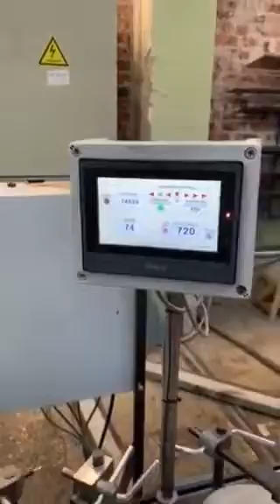NEW LONG video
Довжина
мин. 220 макс. 520.
Ширина
мин. 100 макс. 260.
Дно
мин. 60 макс.160